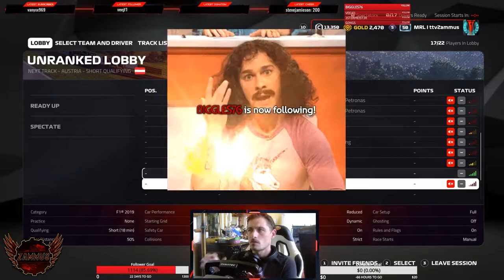Zammus Races w/ Nicholas Latifi Full Stream Replay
The MRL boys got an awesome shot to race with an F1 Driver this past weekend, what an awesome stream! Thank you Nicholas, awesome driving with you bud! :)

Let me know if you enjoyed the video by shooting me a comment and thumbs up! I am live on twitch regularly, check out the links below to get connected!